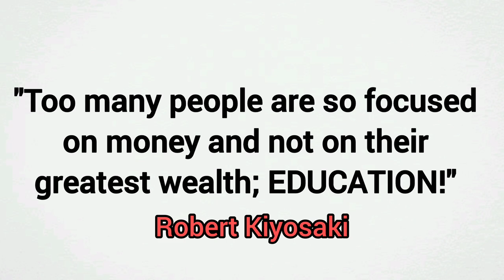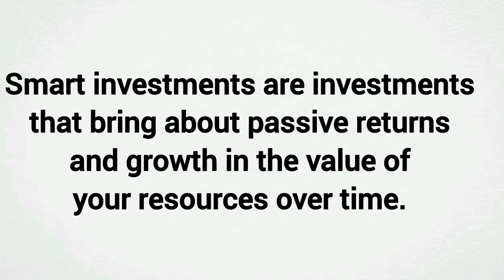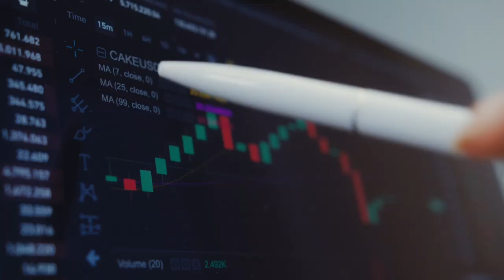How to Put Money to Work? 5 Ways to Make Money Work for You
For you to build wealth, you must get money to work for you and not the other way round. This video discusses 5 proven ways you can make money work for you. Watch it (to the end) and start making money work for you today. Enjoy!

Timestamps:
0:00 - Intro
0:19 - Content Overview
1:44 - 1st way to make money work for you
4:19 - 2nd way to make money work for you
6:13 - 3rd way to make money work for you
7:47 - 4th way to make money work for you
8:58 - 5th way to make money work for you
9:59 - Money Indicator 1
10:27 - Money Indicator 2
10:44 - Money Indicator 3

Video Music: Dear Autumn
Musician: @iksonmusic